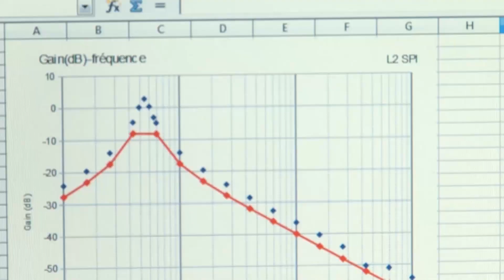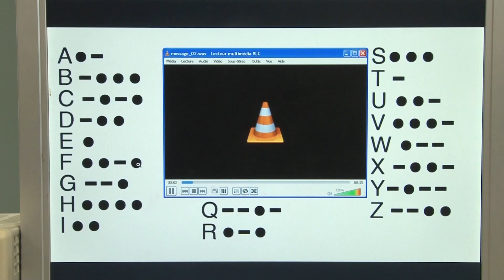Un TP électronique - Université de Caen Basse Normandie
Un TP électronique
Réalisé par l'université de Caen Basse Normandie